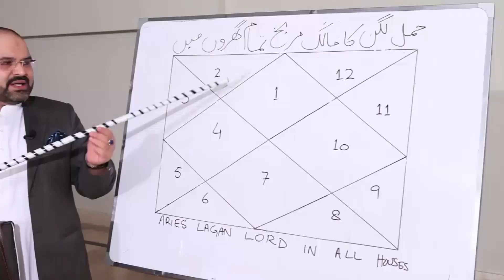Ksi Baray Mali Agreement Ya Rishtay K Aghaz Say Qabal | Yeh Amal Krain | Kamaybi Apka Muqadar Hogi